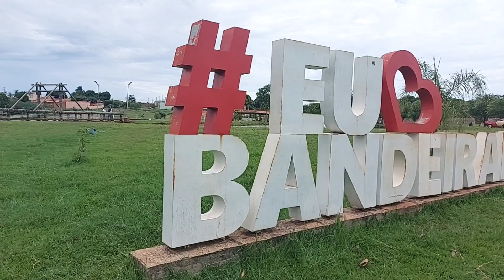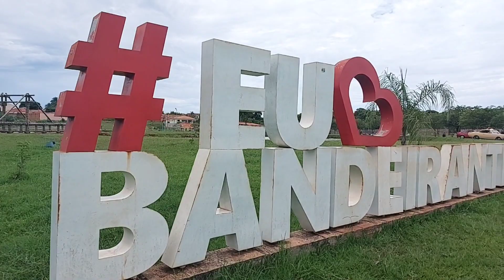1° Encontro Carros Antigos de Bandeirantes PR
1° Encontro Carros Antigos de Bandeirantes PR 26/11/2023

🚗 MEUS CARROS:
✔️ Fusca 67 azul
✔️ Fusca 69 verde ( saia e blusa bege)
✔️ Fusca 70 branco
✔️ Fusca 71 amarelo
✔️ Fusca 71 branco
✔️ Fusca 72 verde
✔️ Fusca 73 vermelho
✔️ Fusca 74 Ocre Marajó
✔️ Brasília 76 azul
✔️ Kombi 98 branca